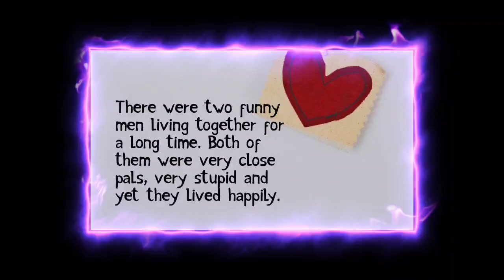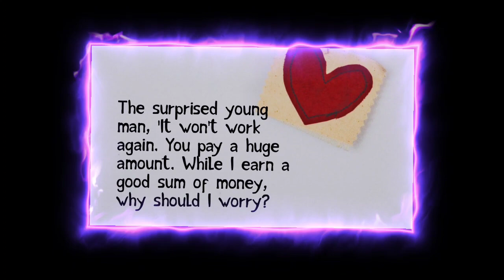"The Worry Men" Classic English Story